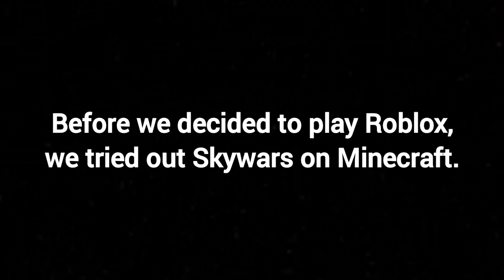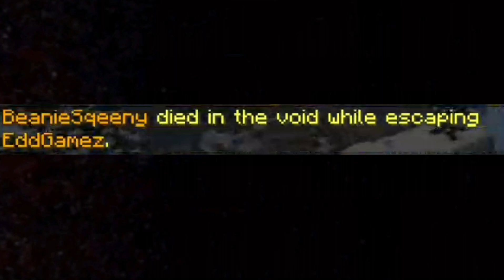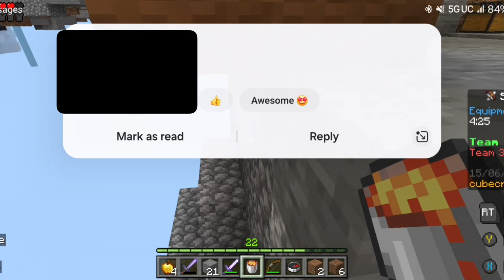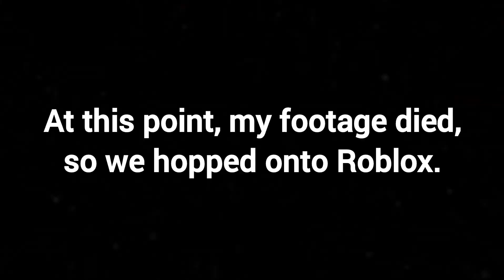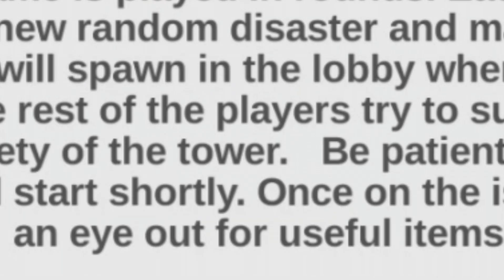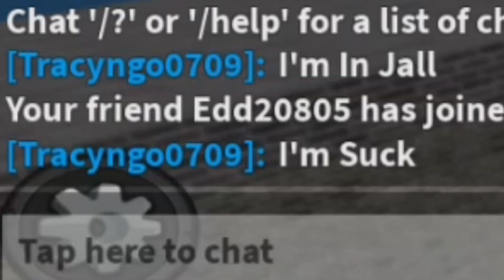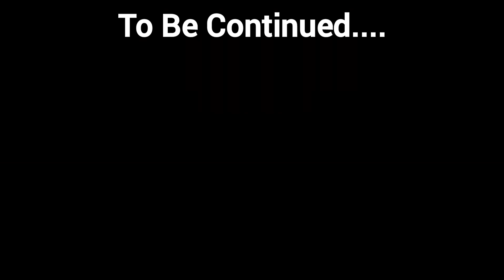An apple a day gives you Roblox Moments anyway......